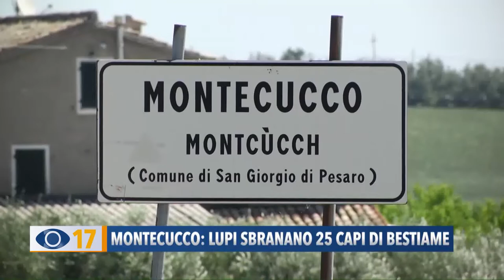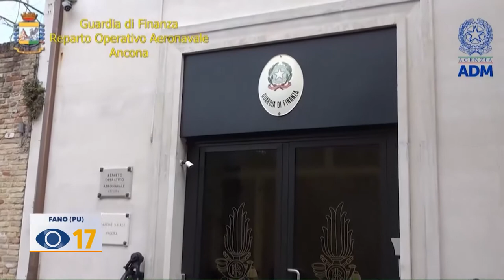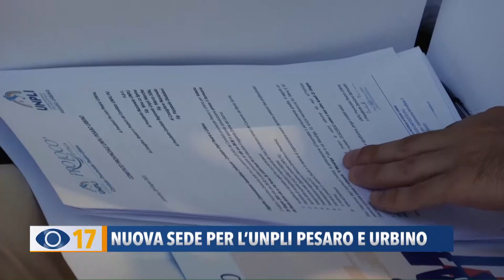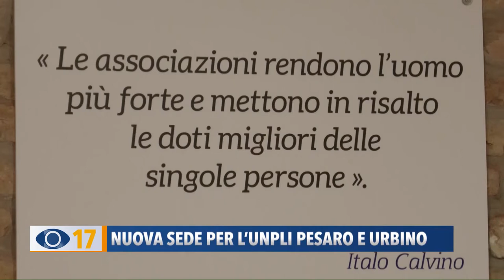Occhio alla Notizia 28 giugno 2021